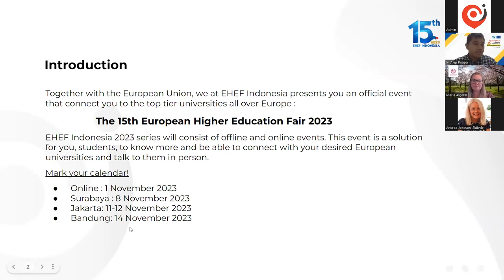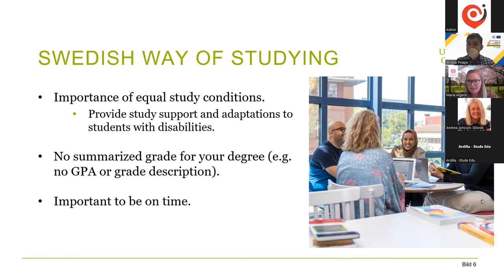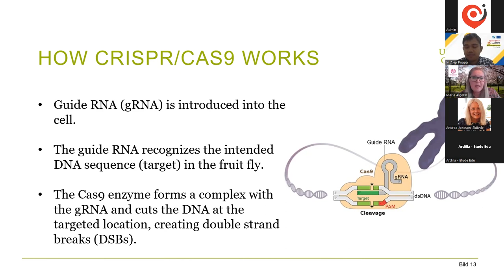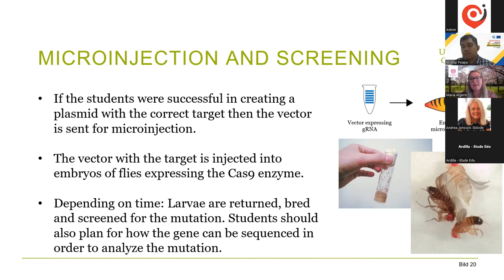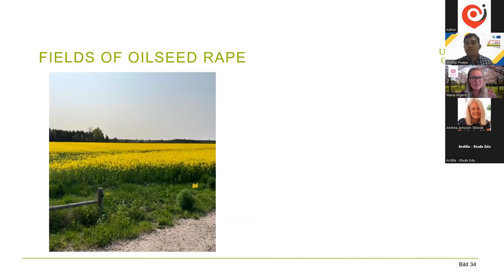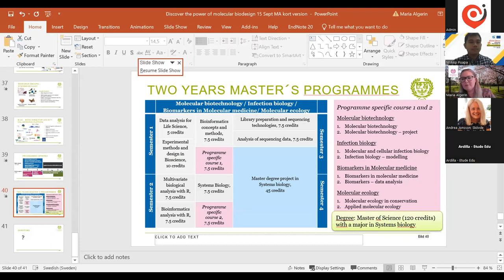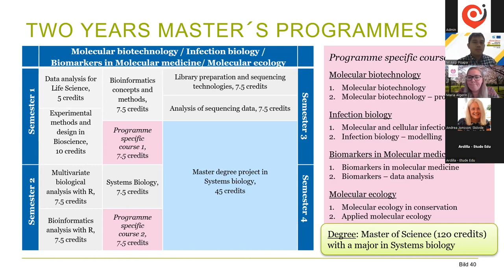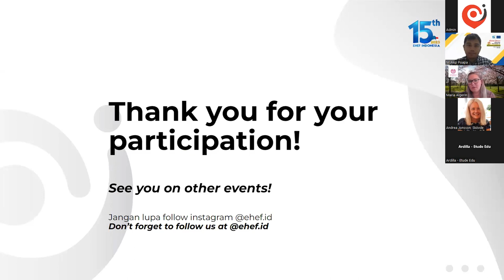Discover the Power of Molecular Design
Digital Open Lecture with Dr. Maria Algerin.
Webinar organized by EHEF Indonesia on 15 September 2023